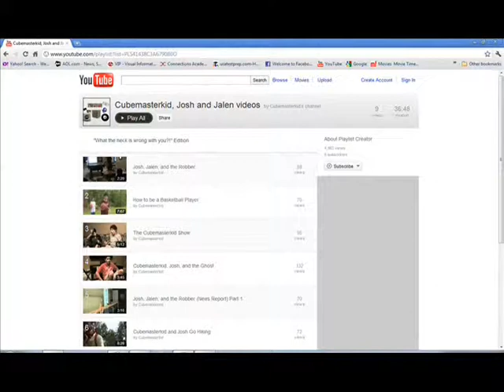Cubemasterkid, Josh, and Jalen videos playlist ad